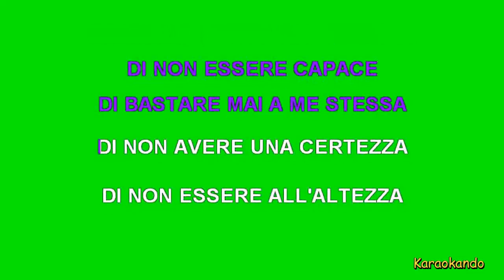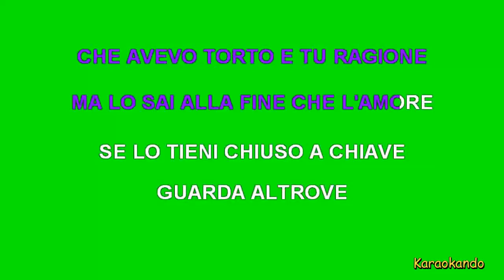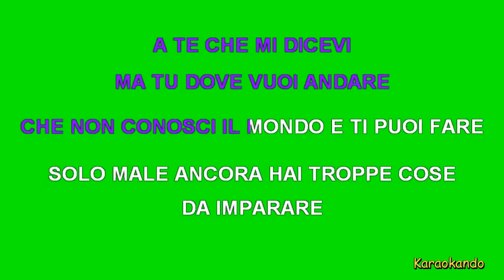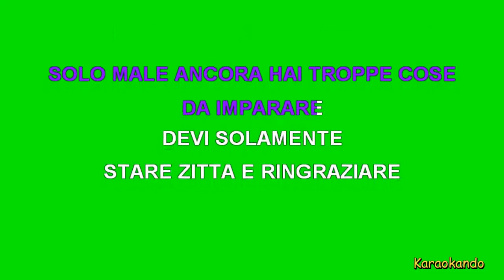Karaoke Italiano - Nessuna Conseguenza - Fiorella Mannoia ( Testo )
Nessuna Conseguenza
Fiorella Mannoia

Cover Karaoke

Testo :

A TE CHE MI DICEVI
MA TU DOVE VUOI ANDARE
CHE NON CONOSCI IL MONDO E TI PUOI FARE
SOLO MALE ANCORA HAI TROPPE COSE
DA IMPARARE
DEVI SOLAMENTE
STARE ZITTA E RINGRAZIARE
PARLANDO MI DICEVI
TUTTO QUESTO E MOLTO ALTRO
GUARDANDOMI OGNI VOLTA
DALL'ALTO VERSO IL BASSO
PERCHE' NON PENSAVI CHE AVREI AVUTO
UN GIORNO IL CORAGGIO
E MI SEMBRAVA DI RESTARE
FERMA AL PUNTO DI PARTENZA
DI NON ESSERE CAPACE
DI BASTARE MAI A ME STESSA
DI NON AVERE UNA CERTEZZA
DI NON ESSERE ALL'ALTEZZA
E INVECE PENSA NESSUNA CONSEGUENZA
DI TE SO STARE SENZA
NON SEI NECESSARIO
ALLA MIA SOPRAVVIVENZA
E INVECE PENSA
IO NON MI SONO PERSA
DI QUEL CHE E' STATO NON RESTA
NESSUNA CONSEGUENZA
E RIPETEVI TUTTO QUESTO
CON QUELL'ARIA DA PADRONE
CONVINCENDOMI A PENSARE
CHE AVEVO TORTO E TU RAGIONE
MA LO SAI ALLA FINE CHE L'AMORE
SE LO TIENI CHIUSO A CHIAVE
GUARDA ALTROVE
COME SE ACCONTENTARMI
FOSSE LA SCELTA MIGLIORE
COME FOSSE TROPPO TARDI
SEMPRE PER DEFINIZIONE
COME SE L'UNICA SOLUZIONE
FOSSE QUELLA DI RESTARE
NON SEI NECESSARIO
ALLA MIA SOPRAVVIVENZA
E INVECE PENSA
NESSUNA CONSEGUENZA
NESSUNA CONSEGUENZA
NESSUNA CONSEGUENZA
DA IMPARARE
DEVI SOLAMENTE
NON SEI NECESSARIO
ALLA MIA SOPRAVVIVENZA
E INVECE PENSA
QUEL CHE MI SONO PERSA
NESSUNA CONSEGUENZA
NESSUNA CONSEGUENZA
NESSUNA CONSEGUENZA
NESSUNA CONSEGUENZA